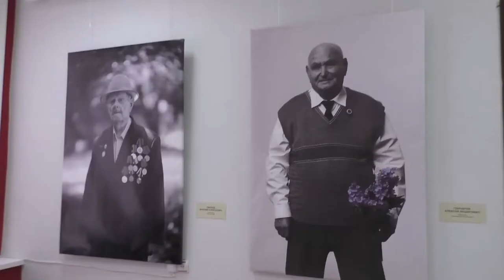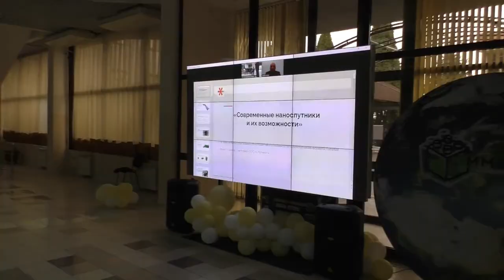г Нальчик КБР 12.04.2021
День космонавтики

День космонавтики — отмечаемая сначала в СССР, а после в России и других странах постсоветского пространства 12 апреля дата, установленная в ознаменование первого полёта человека в космос. 12 апреля 1961 года советский космонавт Юрий Гагарин на космическом корабле «Восток-1» стартовал с космодрома «Байконур» и впервые в мире совершил орбитальный облёт планеты Земля. Полёт в околоземном космическом пространстве продлился почти 2 часа.

15 апр 2007

Я ЖИВУ В САМОМ ЦЕНТРЕ Г НАЛЬЧИКА НА ПРОСПЕКТЕ И ВСЕ РЯДОМ

❤️❤️❤️❤️❤️ПОМОЩЬ КАНАЛУ   ❤️❤️❤️❤️❤️❤️❤️❤️❤️❤️❤️❤️❤️
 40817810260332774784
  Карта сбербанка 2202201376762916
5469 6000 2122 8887 мастер Кард Александр Гордиенко